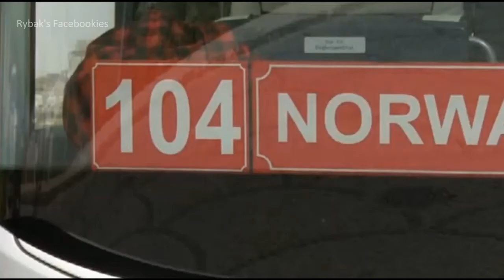Alexander Rybak at the Azerbaijan University of Languages 23.05.2012